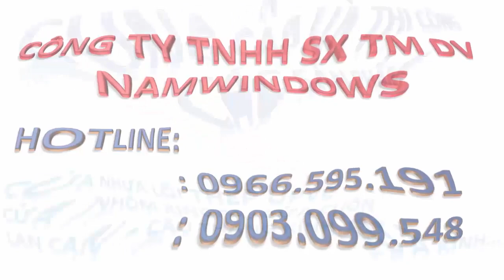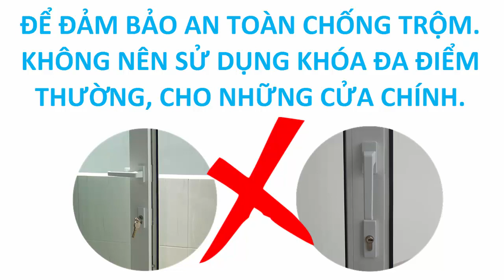Trộm Cạy Cửa Nhựa Lõi Thép Chỉ 6 - 8 Giây - Quá Khủng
Trộm vô hiệu hóa cửa nhựa lõi thép chỉ trong vòng từ 6 -8 giây. Vậy cửa nhựa nhựa lõi thép thực sự có đảm bảo an toàn chống trộm hay không. Hãy xem video này để có những biện pháp khắc phục chống trộm cho cửa nhựa lõi thép và bảo vệ an toàn cho chính bản thân các bạn.
Chi tiết về giá và thông tin sản phẩm xem tại